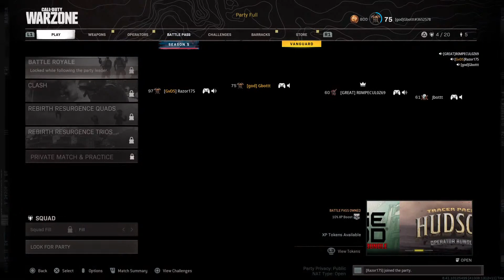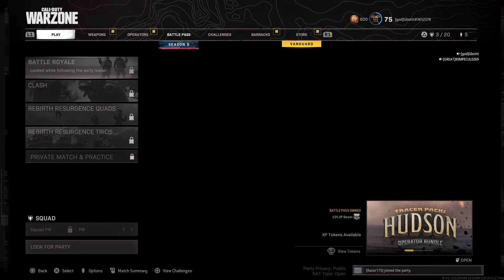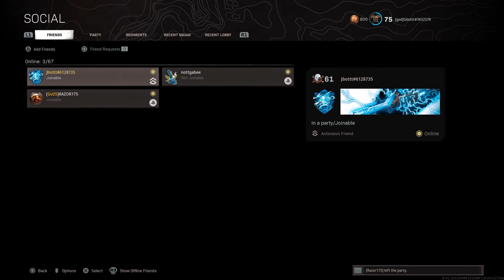Call of duty